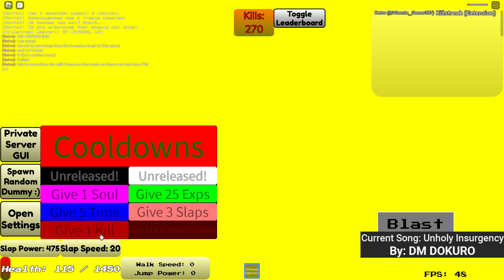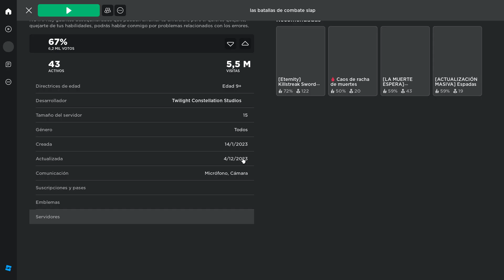Playing SB Combat bc why not.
why is this game dead.